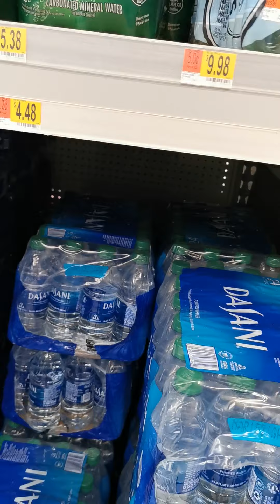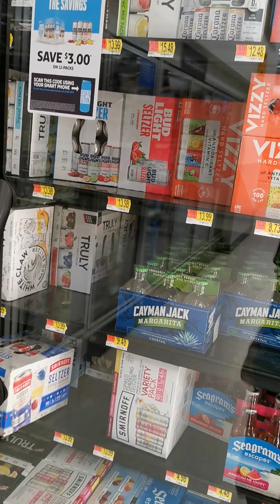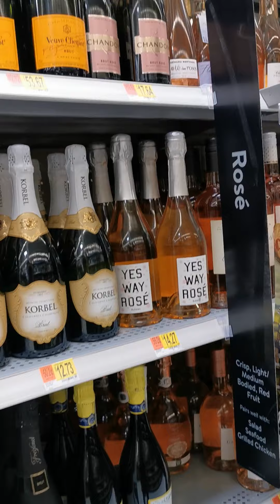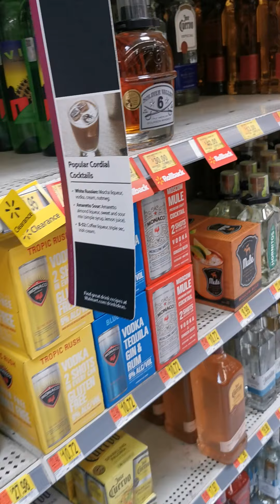美国的饮料和酒类。E2878